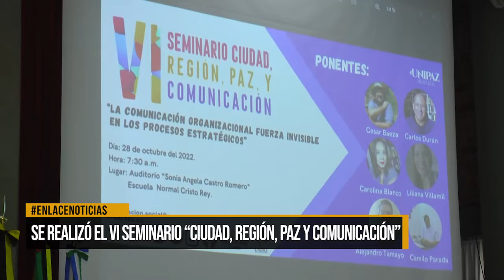Se realizó el vi seminario “ciudad, región, paz y comunicación”